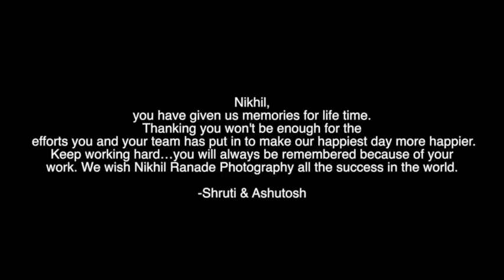Cinematic wedding Memories :- Shruti & Ashutosh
Revisit the memorable wedding of Shruti and Ashutosh on their 1st wedding anniversary